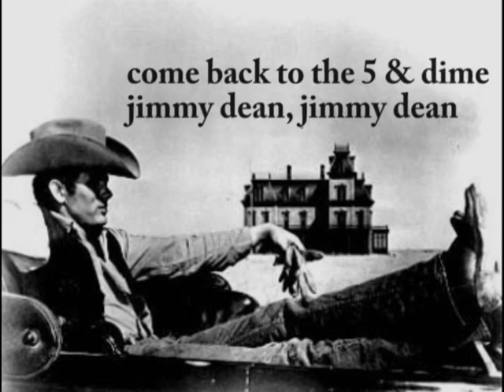"Come Back to the 5 and Dime Jimmy Dean, Jimmy Dean" Custom Trailer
What do you do when you can't find a trailer for one of your favorite films? You make one of your own. I hope you enjoy my custom trailer for Robert Altman's "Come Back to the 5 & Dime Jimmy Dean, Jimmy Dean". The film itself is out-of-print and has never been officially released on DVD (although there are VHS and Laserdisc copies around, as well as on Bootleg DVD). Perhaps someday it will once again see the light of day in an official video format.

Movie Description
With COME BACK TO THE 5 & DIME JIMMY DEAN, JIMMY DEAN, Robert Altman began to turn to theatrical plays as source material for his films, with the filmed plays STREAMERS and SECRET HONOR following in the wake of ...JIMMY DEAN by playwright Ed Graczyk. The film concerns a group of women who reunite in their hometown of McCarthy, Texas in 1975 to hold a twenty-year reunion of their James Dean fan club. In 1955, they were an excited group of high school graduates who eagerly anticipated their hero's arrival in a nearby town to film GIANT. As the story unfolds, the friends--Mona (Sandy Dennis), Sissy (Cher), Stella Mae (Kathy Bates), Edna Louise (Marta Heflin), and Juanita (Sudie Bond) reminisce fondly about the past, but when a mysterious woman arrives (Karen Black), a series of shocking revelations threatens to ruin the reunion. The actresses imbue their characters with a tragic honesty that makes their eventual confessions all the more heartbreaking and poignant (notably, Dennis's troubled Mona). Altman, who directed the play both on and off Broadway before deciding to film it, employs visual dissolves, and mirrors to add a cinematic layering to the production. The result is a powerful, sobering portrait of a group of women who allowed deception to take control of their lives.

Synopsis
A group of women friends--members of the James Dean fan club they formed in 1955 in McCarthy, Texas--hold their 20-year reunion at a "5 & Dime" drugstore. The different directions their lives have taken--and the varying degrees of success they have met with--creates numerous striking, insightful, and sometimes painful contrasts.

Film Notes
Robert Altman directed eighty performances of the play on and off Broadway before making the film.

The production was shot in super-16mm with a budget of $850,000 -- which is not a typical film format or budget for other than a low-budget independent feature film. Most cost considerably more and are shot in the industry standard of 35mm.